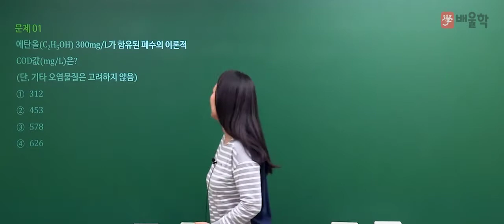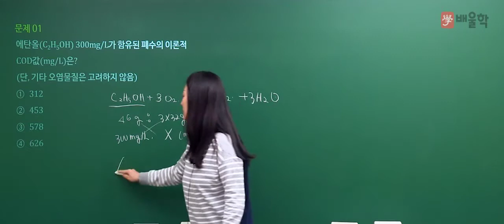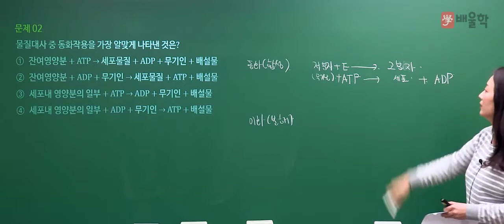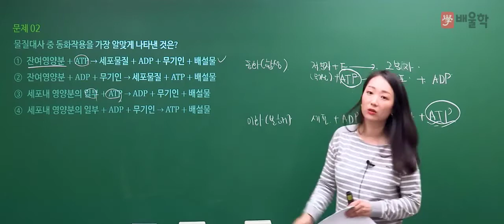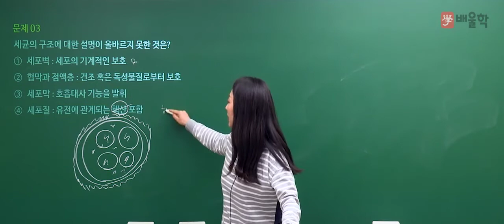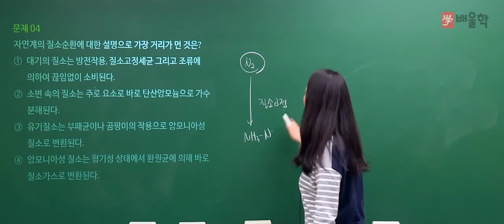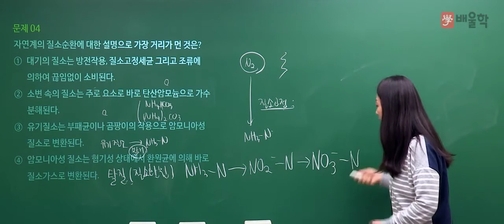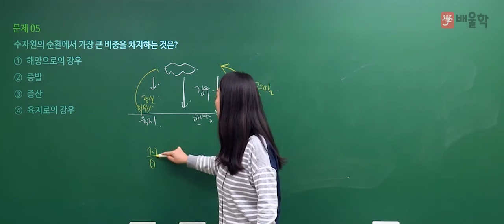[수질환경기사 필기] 2020년 3회 필기 기출 풀이 1과목 수질오염개론 - 고경미 교수님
핵심만 짚어 단기합격을 완성하는 Dr.WATER 고경미 교수님의
2020년 3회 수질환경기사 필기 1과목. 수질오염개론 기출문제 해설 강의!